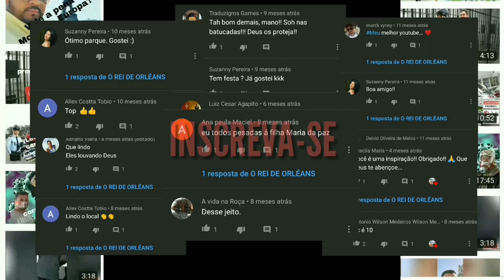Seat Leon cupra 150 cavalo 1.9 muita maquina